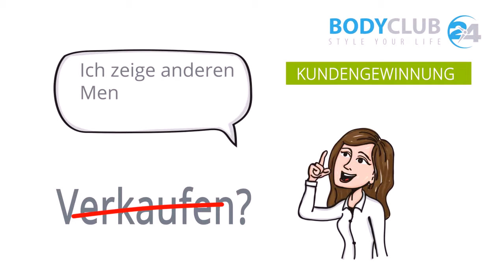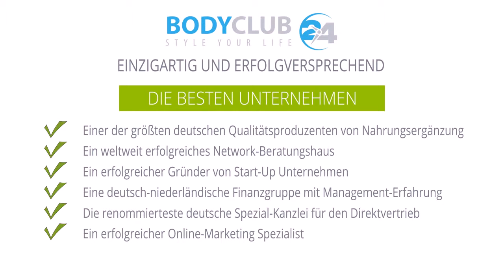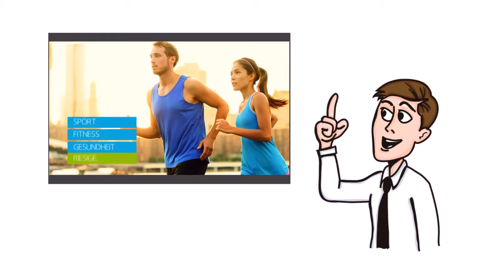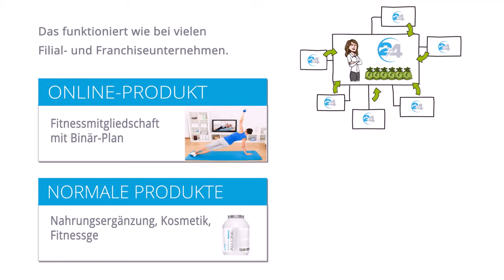BC24 Wie Du mit Online-Fitness nebenbei Geld verdienen kannst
Dieses Video erklärt, wie Du mit Deinem Fitness-Hobby ohne eigene Investitionen und ohne verkaufen zu müssen, ein lukratives, monaatich wiederkehrendes, Nebeneinkommen aufbauen kannst.